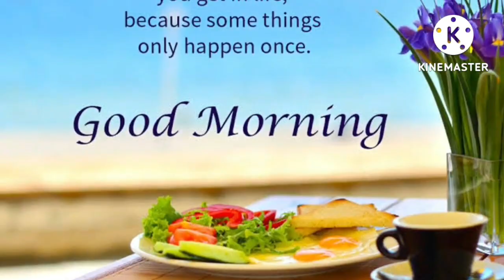kalia yojana 7th instalment date | E mudra loan | state bank of india corporate net bank | 13 August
Topic cover:-
1. Kalia yojana 7th instalment date
2. E mudra loan
3. groww app quora
4. Kalia yojana
5. Pm kisan
6. Kalia yojana money transfer date
7. today morning news
8. groww app